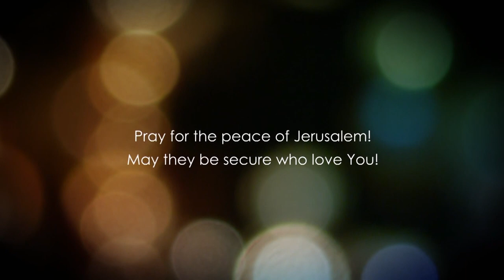Евангелие от Матфея глава 18.3 часть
О молитве двоих или троих.
О согрешившем семь раз.
Притча о талантах.
Притча о милости к должнику.